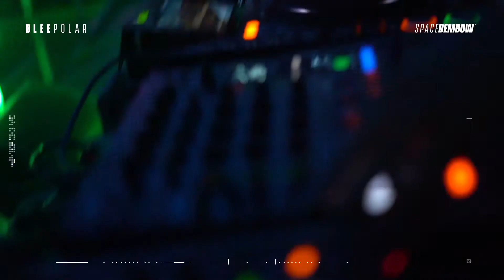Bleepolar DJ Set @ Jaguara - DIC 2020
Canción

Paraísos Invisibles - Champeta en Vinilo (Bleepolar remix)

Cámara
Angela Vives

Producción
Sonic Design - @jaguaraco

Locación
Parque Jaime Duque - Colombia